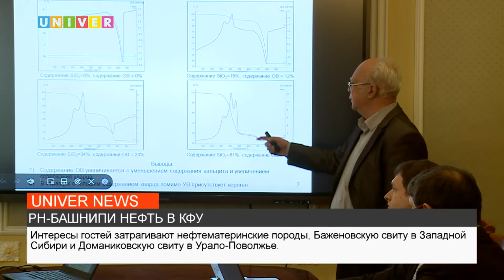РН БАШНИПИ НЕФТЬ В КФУ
Институт геологии и нефтегазовых технологий посетила делегация Роснефти БашНИПИнефть. Все подробности смотрите в сюжете нашего корреспондента.